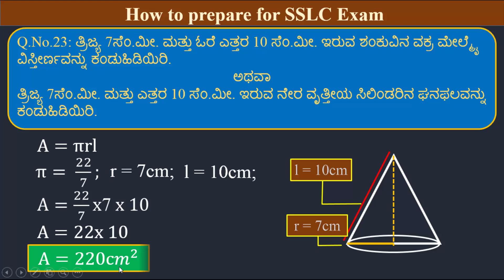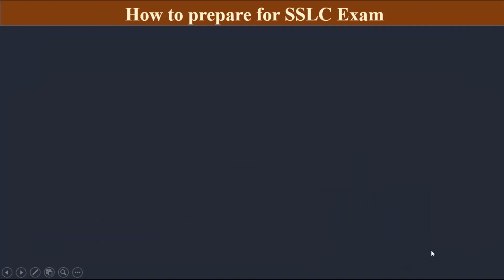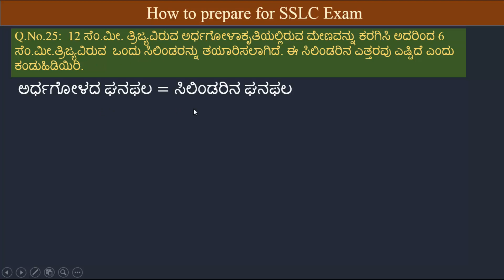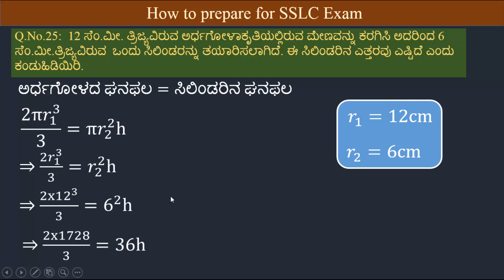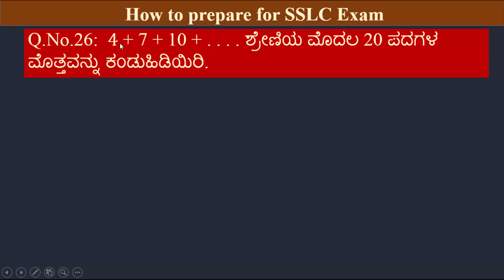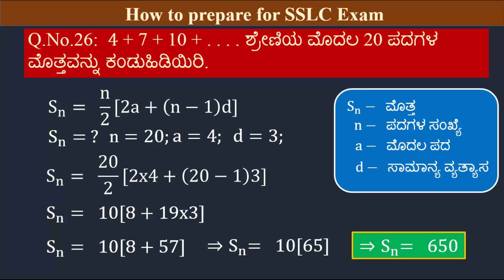SSLC Exam April 2016 Ans Part 5 Kannada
Answer to SSLC April 2016 Question paper for Slow learners